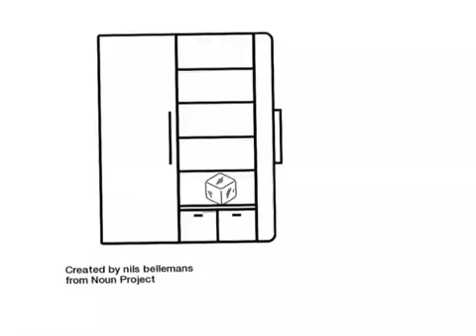P3 Liam McConnell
Story Of An Ice Cube Project